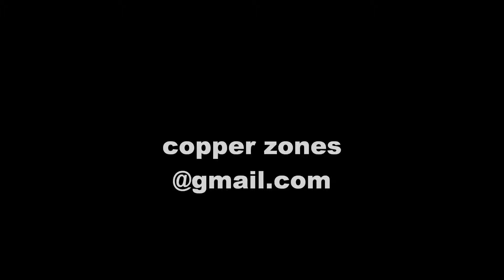Navino - Am Still Alive (Country/Dancehall Music) Dj Castro